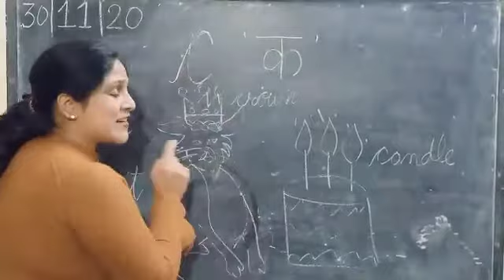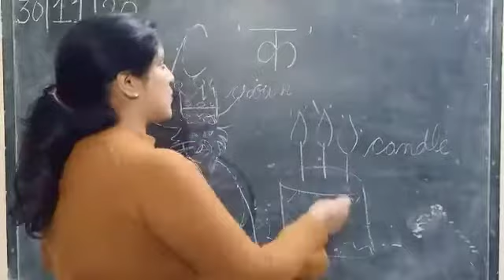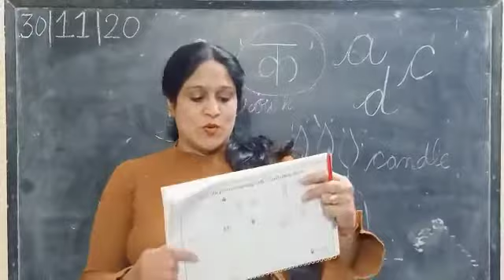PHONETIC SOUND OF "c": NURSERY